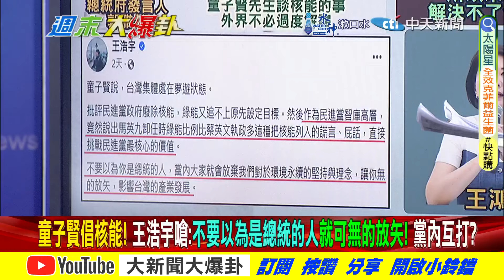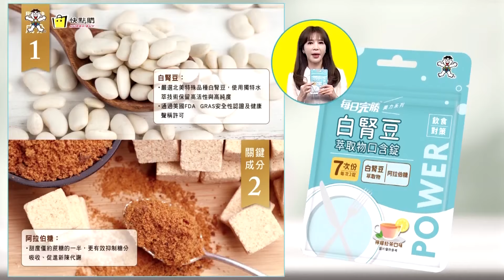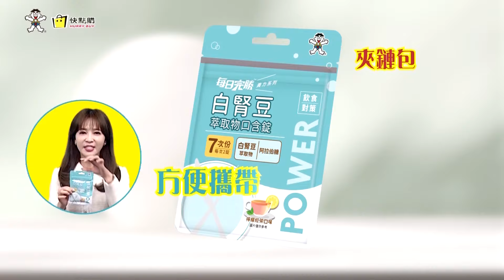徐巧芯要罷吳思瑤下週啟動!童子賢變成賴棄子倒數計時?【週末大爆卦】精華版5 20240629@大新聞大爆卦HotNewsTalk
《精彩回顧》
【大新聞大爆卦】獨!韓國瑜坐看蔡賴內鬥你死我活!徐巧芯收爆料陸委會查嘸盯梢政論!沈伯洋鬼扯機密會議被冒名收吃過便當威脅?王鴻薇要國安調查救他不要傅崐萁白被蹭!20240628 @中天電視CtiTv
【大新聞大爆卦】劉寶傑嗆沈伯洋把盯梢人找出否則告到底!徐巧芯陳玉珍打妳吳造謠挑釁!賴升陸旅遊橙色燈營造一戰氛圍?于北辰鬼扯台灣是航母飛行員航母級?20240627@HotNewsTalk
【大新聞大爆卦】獨!韓家軍.蜜獾查綠弊案要奪回國會虎牙!綠害怕了擋不住了沈伯洋也救不了了!鯊鯊民調曝賴釋憲年輕人罵他民進黨傀儡!于北辰將大法官比做廟公豬隊友出擊?20240626‪@中天電視CtiTv‬
【大新聞大爆卦】獨!韓國瑜率藍白聯軍抗綠釋憲大軍!賴出手好感度跌谷底在野鋤奸機會!館長號召民上街施壓大法官鄭麗文讚!陳玉珍直搗黃龍一打四林楚茵只剩尖叫雞!20240625@HotNewsTalk
【大新聞大爆卦】賴拒赴立院怕韓金句?郭正亮轟賴孬嚇躲藍後面?沈伯洋賣慘綠真慘了?黃捷大頭症慘被高雄人電?禹宣爆釋憲案結局綠崩了?綠鐵票區起風了?20240624 ‪@大新聞大爆卦HotNewsTalk

大新聞大爆卦 周一至周五14:00-16:00
週末大爆卦 周六、周日14:00-16:00